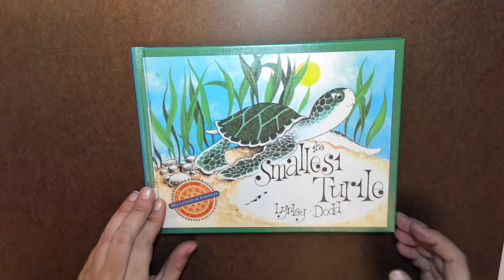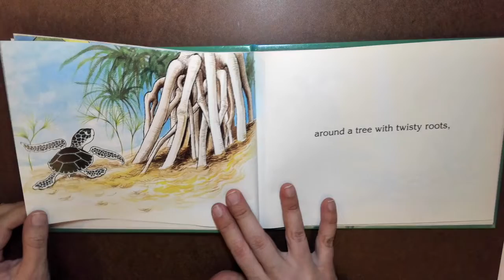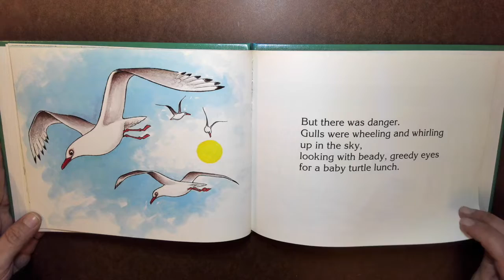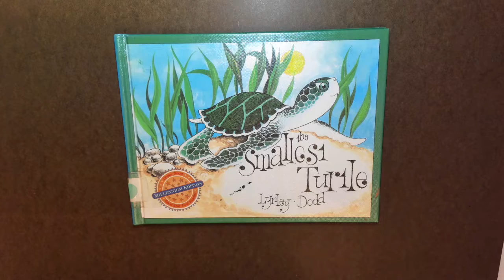Friday, April 3- 1st Grade Pattern Turtles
1st Grade reads a book about turtles, then creates a drawing of a turtle that has a pattern in it's shell! Students will use their knowledge of patterns they learned last week!